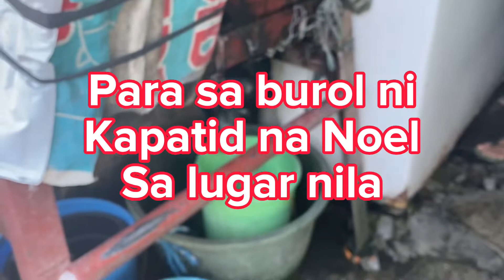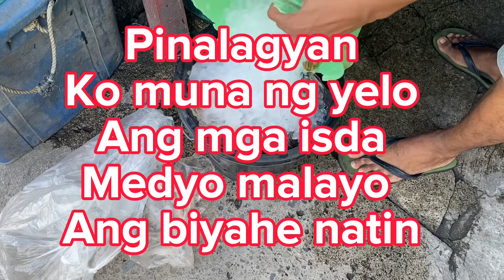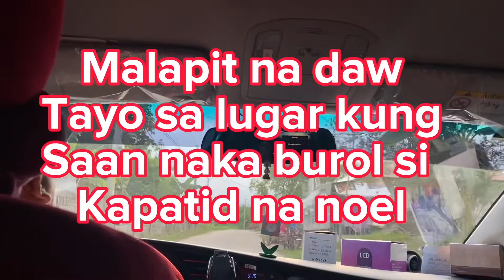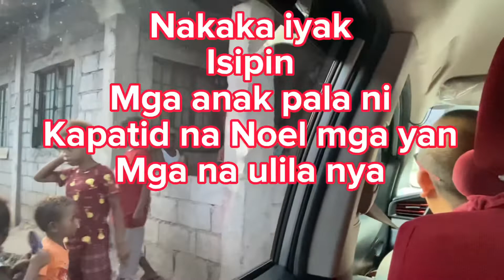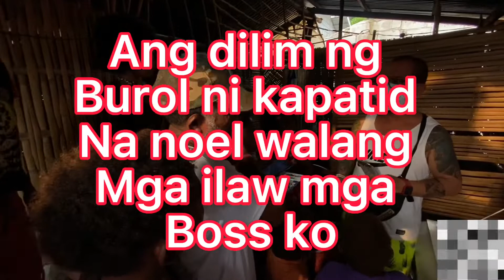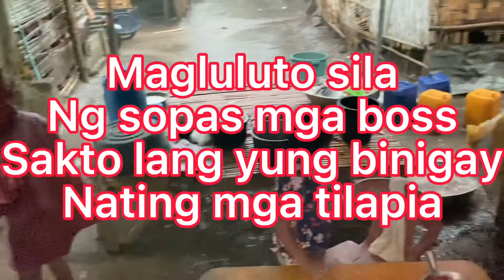Burol ni kapatid na aeta Noel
Biglaang pagpanaw ni kapatid na aeta Noel last sunday Father’s Day
Pumunta ako sa burol ni kapatid na aeta noel sa kanilang lugar para maihatid yung hiniling nilang kaunting isda at maiabot na sa kaniyang asawa yung pinangako nating cellphone na touch screen para sa kanya subalit biglaang pumanaw na nga siya kaya sa kanyang asawa nalang natin ito ibibigay🥲